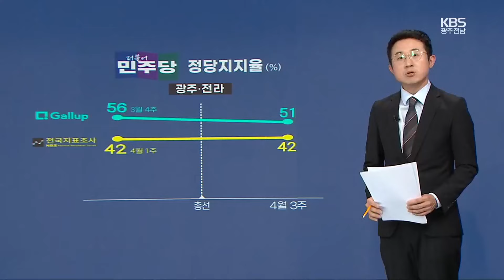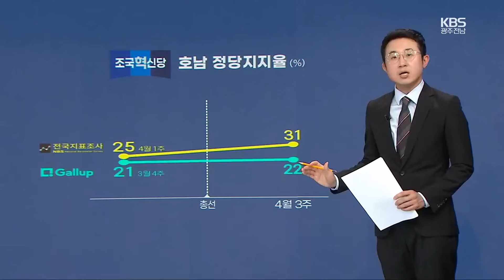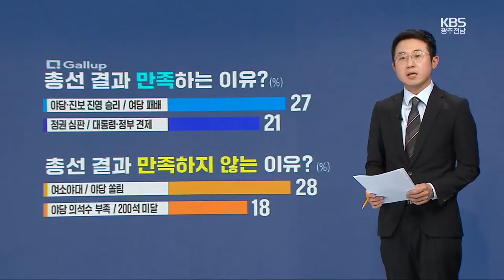민주당 승리에도 호남 지지율 하락…총선 이후 민심은? / KBS 2024.04.23.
[앵커]

 다양한 사안을 깊이 있게 들여다보는 '양 기자의 왜 그럴까' 시간입니다.

 오늘은 제22대 총선 이후 민심의 흐름 어떻게 흐르고 있는지 여러 자료를 통해 분석해 보도록 하겠습니다.

 양 기자, 이번 총선 한마디로 정리하면 민주당의 승리, 또 여당의 패배 이렇게 정리가 가능할 것 같고요.

 총선 이후 '윤석열 대통령의 지지도 큰 폭으로 하락했다' 이런 보도들 나오고 있는데 어느 정도인지 먼저 볼까요?

[기자]

  총선 이후 여론조사 기관의 정례 여론조사가 여러 차례 있었습니다.

 지금 중요한 것들이 갤럽에서 한 차례 했고 또 4개 기관이 공동으로 하는 NBS 즉, 전국 지표 조사가 있었는데 이 두 여론조사가 절대적인 수치가 아니기는 하지만 매주 또는 격주로 조사를 하기 때문에 민심의 흐름을 알기가 굉장히 좋은 지표입니다.

 먼저 말씀하신 윤석열 대통령의 직무 수행에 대한 긍정 평가를 보면 두 조사에서 모두 10%포인트 이상 크게 빠진 걸 볼 수가 있습니다.

 특히 갤럽의 23%, 이 수치가 갤럽 자료를 분석해보면 취임 이후에 가장 낮은 지지율입니다.

 이번에는 호남의 대통령 지지율을 보겠습니다.

사실 총선 전에도 10%대, 높지는 않은 수치였는데 이제 5%까지 떨어졌습니다.

 NBS 조사에서는 지지율이 그대로이긴 했는데, 세부 지표를 보면 '매우 잘하고 있다'가 좀 낮아지기도 했습니다.

 전반적으로 총선 이후에 대통령 지지율이 떨어졌고 특히 갤럽 조사에서는 국민의힘 여당 지지층의 지지율이 크게 떨어지는 등 부정적인 상황이 여러 가지 확인되고 있습니다.

[앵커]

 이번 총선 성적표에 따른 결과 또 그 여파라고 해야 될까요?

 윤 대통령의 지지도가 떨어지면서 그동안 이렇게 계속 말만 나왔던 이재명 민주당 대표와의 영수회담도 사실 추진이 되는 상황입니다.

 야당과의 협치 시도 민심에 어떤 영향을 줄 수 있을까요?

[기자]

 총선 패배 이후에 정부와 여당에 악재가 상당히 많은 상황이잖아요.

 그런 상황에서 추진되는 영수회담이 분명 난국을 타개하고자 하는 의지가 있어 보입니다.

 그런데 영수회담이 곧 열릴 듯하다가 지금 어떤 안건을 올릴 거냐를 두고 지금 삐걱거리고 있잖아요.

 회담이 성사되느냐뿐 아니라 민주당이 주장하는 '25만 원 전국민 지원금', '채 상병 특검' 이런 문제가 받아들여지고 다뤄지느냐, 또 야당의 요구를 대통령이 어느 정도까지 수용하느냐 이런 것들이 향후 지지율에 영향을 줄 것으로 관측되고 있습니다.

[앵커]

  이번에는 민주당 얘기를 좀 해보겠습니다.

전국적인 상황도 그렇겠지만 이번 총선, 광주·전남에서는 지역 18개 의석을 다 가지고 왔어요.

 이런 또 결과들을 보면 총선 이후 민주당에 대한 지지율이 좀 올라갔을까 이런 궁금증도 드는데요.

[기자]

 결론부터 말씀드리면 그렇지 않았습니다.

조사들을 총선 전 조사하고 비교를 해보면요.

 민주당 정당 지지율이 미세하게 오르긴 했지만 큰 차이는 없습니다.

오차범위 안에 있고요.

 또 야권이 총선에서 승리하긴 했지만 국민의힘보다 정당지지율이 현재 크게 앞서지도 않고 있습니다.

 호남 민주당 지지율을 살펴보면 조금 더 흥미로운데, 오히려 총선이 지나고 지지율이 떨어진 조사들이 있었습니다.

 갤럽 조사가 그런데, 3월 4주 차에는 56%를 기록하다가 4월 3주차 조사에서는 51%.

 5%포인트 낮아졌죠.

 민주당의 지지층이라고 할 수 있는 호남에서 선거를 앞두고 결집해 압도적인 지지를 보냈지만 이것이 결코 무조건적 지지는 아니다.

 분명 견제 심리가 존재한다는 점이 숫자로도 확인된 셈입니다.

 실제 송영길 소나무당 대표와 진보당 후보들이 예상 밖의 높은 득표율을 기록하기도 한 것이 이런 것을 뒷받침하기도 합니다.

[앵커]

 이번 총선 또 조국혁신당의 약진도 두드러졌습니다.

특히 광주·전남에서는 비례대표 사실 민주당을 제치고 1당을 차지하는 이런 결과들이 나오기도 했는데 이런 흐름들 여론조사에서도 이어지고 있는 건가요?

[기자]

 조국혁신당의 이번 비례 선거 득표율이 광주 전남에서 광주 48%, 전남 44%입니다.

반올림 해서요.

민주당 비례정당인 더불어민주연합을 제치고 1위를 차지했는데 총선 후 여론조사에서도 호남 지지율을 보면 많게는 30% 이상까지 나오고 있습니다.

다만 정당 지지율에서 아직 민주당에 밀리고 있습니다.

이것은 지난 총선에서 '지민비조'라고 하죠.

'지역구는 민주당, 비례는 조국혁신당'이라는 기류가 작용했기 때문으로 해석이 되고 있는데 어쨌든 변화의 흐름은 뚜렷합니다.

'장래 정치지도자'에 대한 조사 결과만 봐도 그런데, 총선 전과 비교해서 호남에서 조국 대표에 대한 지지도가 배로 뛴 것을 확인할 수가 있습니다.

조국혁신당의 존재로 인해서 호남의 '민주당 일당 독점 체제'가 깨지는 것 아니냐 이런 분석까지도 나오는데, 상승세가 어디까지 갈지 주목되고 있습니다.

[앵커]

 마지막으로 이번 총선에 대한 결과 사실 뭐 다들 여러 가지 생각들을 할 수 있었고 평가를 다르게 할 수 있을 것 같은데 이런 국민들의 평가도 여론조사에서 좀 나타나는 것들이 있습니까?

[기자]

 갤럽에서 국회의원 선거에 대해서 만족하느냐, 만족하지 않느냐를 한번 물어봤는데, 만족한다가 47%, 만족하지 않는다가 43%로 나타났습니다.

 이유를 들어보니까 만족한다는 응답자는 '여당의 패배와 정권 심판이 이뤄졌기 때문이다' 이런 의견이 많았고요.

 만족하지 않는다는 응답 중에서는 여소야대 상황 때문을 짚은 사람들이 많았는데 흥미로운 것은 '200석이 안 돼서 아쉽다' 이런 의견도 18%로 불만족한다는 것 중에 2위로 집계됐다는 것이었습니다.

 정권 심판론이 이번 총선에서 실현이 됐지만, 개헌선을 넘기지는 않은 민심에 대해서 여러 평가가 엇갈리고 있는데 여당 그리고 대통령이 떨어지는 지지율을 만회할 만한 정책을 펼쳐나갈 수 있을지, 또 압도적인 지지를 등에 업은 야당은 기대에 걸맞는 견제 역할, 대안 역할을 할 수 있을지 지켜봐야 할 것 같습니다.

 마지막으로 오늘 언급한 여론조사 개요를 설명 드리겠습니다.

 먼저 한국갤럽 자체 조사는 지난 16일부터 18일까지 무선전화 가상번호를 무작위 추출해서 성인 남녀 1000명을 대상으로 전화 면접 방식으로 이뤄졌고요.

 NBS 조사는 지난 15일부터 17일까지 무선전화 가상번호를 이용해 성인 남녀 1004명을 대상으로 전화 면접 방식으로 진행됐습니다.

 두 조사 모두 중앙선거여론조사심의위원회 홈페이지에서 자세히 확인할 수 있습니다.

 [앵커]

오늘 말씀 여기까지 듣겠습니다.

양 기자 수고했습니다.

[갤럽 4월 3주차 조사]
-조사기간: 2024년 4월 16~18일
-표본추출: 이동통신 3사 제공 무선전화 가상번호 무작위 추출
-응답방식: 전화조사원 인터뷰(CATI)
-조사대상: 전국 만 18세 이상 1,000명
-표본오차: ±3.1%포인트(95% 신뢰수준)
-응답률: 12.1%(총 통화 8,276명 중 1,000명 응답 완료)
-의뢰처: 한국갤럽 자체 조사

 [NBS(전국지표조사) 4월 3주차 조사]
-조사기간: 2024년 4월 15~17일
-표본추출: 국내 통신 3사가 제공하는 휴대전화 가상번호(100%) 성·연령·지역별 층화확률추출
-응답방식: 전화면접조사
-조사대상: 전국 만 18세 이상 1,004명
-응답률: 14.0%(총 통화 7,146명 중 1,004명 응답 완료)
-조사기관: 엠브레인퍼블릭·케이스탯리서치·코리아리서치·한국리서치
-의뢰처: 자체 조사
 *자세한 사항은 중앙선거여론조사심의위원회 홈페이지 참조